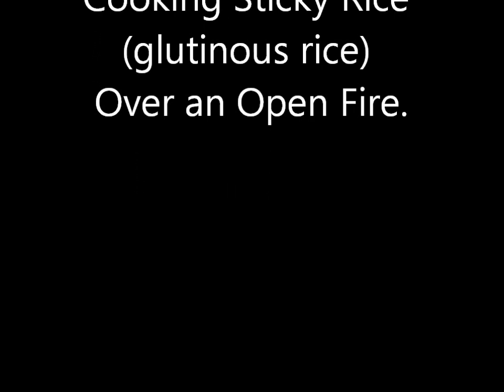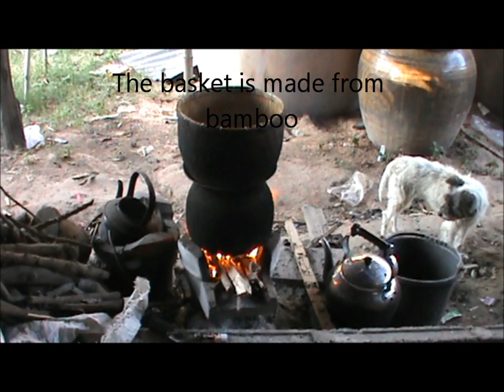Cooking Sticky Rice (glutinous rice) Over an Open Fire.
Cooking rice the way it has been done for generations, Over an open fire.

Thailand glutinous rice is known as khao niao (Thai :ข้าวเหนียว )
Glutinous rice is the main rice eaten in Laos, where it is known as khao niao (Lao: ເຂົ້າໜຽວ): "khao" means rice, and "niao" means sticky. It is cooked by soaking for several hours and then steaming in a bamboo pot or huat (Lao: ຫວດ, Thai: หวด). After that, it should be turned out on a clean surface and kneaded with a wooden paddle to release the steam; this results in rice balls that will stick to themselves but not to fingers. The large rice ball is kept in a small basket made of bamboo or katip (Lao: ກະຕິບ). The rice is sticky but dry, rather than wet and gummy like non-glutinous varieties. The fingers of the right hand are used to eat it by wadding the rice.